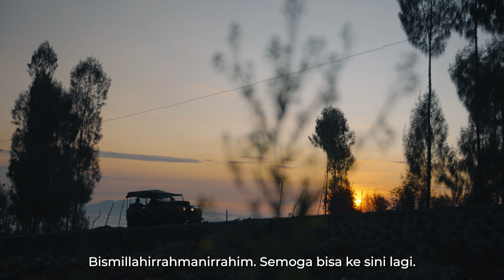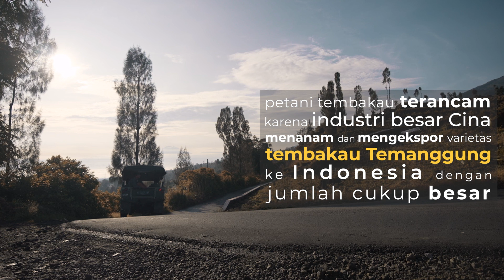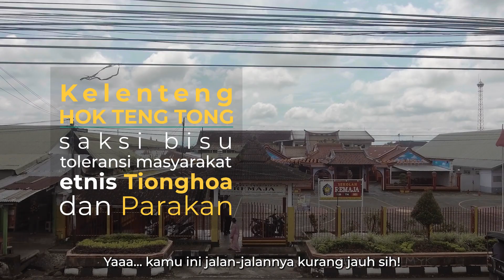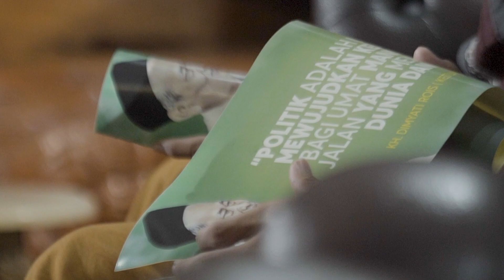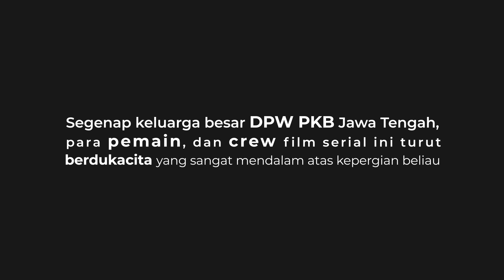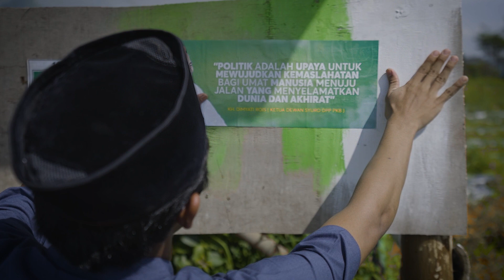JALAN KEBANGKITAN - EPISODE 2 (2023)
Dalam Rangka SATU ABAD NU, DPW PKB Jawa Tengah bersama  Baraka Films  mempersembahkan: Series Edition "Jalan Kebangkitan Episode 2".

Jalan Kebangkitan - Episode 2 (2023) menceritakan tentang 3 anak muda yang melanjutkan perjalanan ke Temanggung Jawa Tengah, Sugeng, Dul Hamid, dan Solikin. Mereka diberi tugas oleh Gus Yusuf Chudlori untuk sowan bertemu Kyai Haidar di Ponpes Bambu Runcing Temanggung.

Jalan Kebangkitan - Episode 2 (2023) dapat disaksikan secara gratis dan legal di kanal youtube  @PKB Jateng dan @Gus Yusuf Channel.

Director: Yahdi Jamhur
Producer: Yulizar Ahmad & Magdalena Friya
Executive Producer: KH Muhammad Yusuf Chudlori, Sukirman, & Zainuddin
Writer: Moriza Prananda.

Dibintangi oleh KH M Yusuf Chudlori, KH Ubaidullah Shodaqoh, KH Haidar Muhaiminan Gunardho.

Pemeran Utama: Ahmad Faisol, Ahmad Raihan Riyadhy, Nugroho Dwi, Helena Sienca Maya, Brynda Maudi Kofa.

Director Photography: Yahdi Jamhur & Adi Japra
Asistent Director: Astrid Mardagiono
Special Apreciate: H Sukirman SS, Zainuddin, Fuad Hidayat, M Hendri Wicaksono, Moh Zen Adv, Rosyidah, Syamsul Huda, Muhammad Nurwin, Bakti Dila M Nugroho, Muhammad Azis
Cameraman: Rayi Iccal Siera
Drone: Nafis
Sound Recordist: Boyke Irawan
Production Unit: Rosyid
Runner And Craft Service: Nugi
Grafis: Magdalena Friya
Editor: Iccal Sierra
Teaser Editor: Bakti Dila M Nugroho
Poster: Muhammad Azis